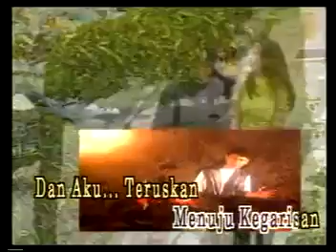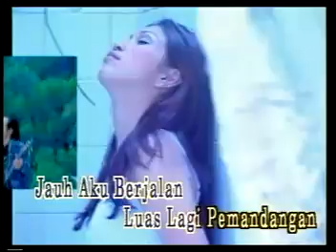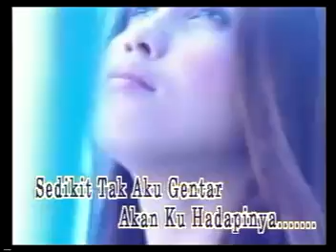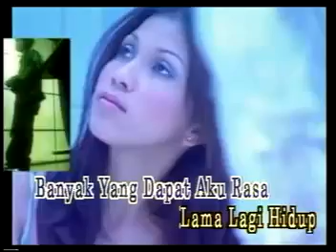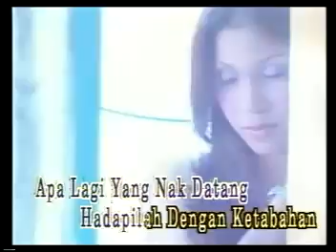FAHRENHEIT - Menuju Garisan.mp4